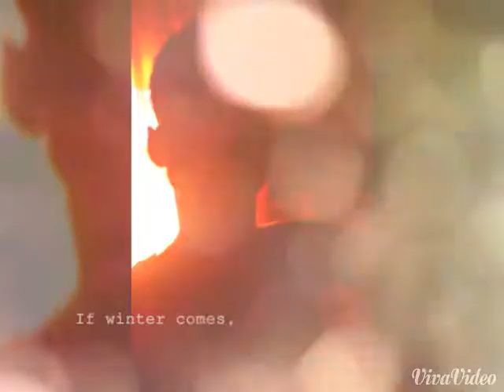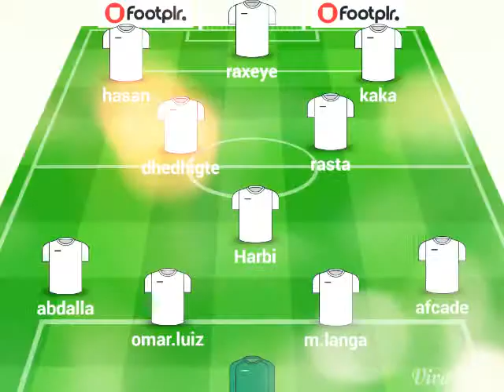Happy Harbi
Watch